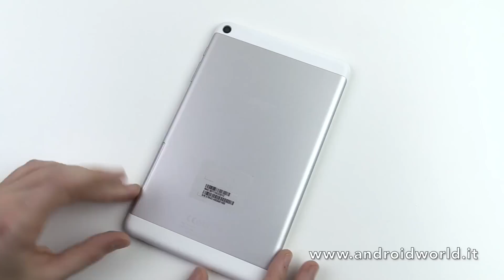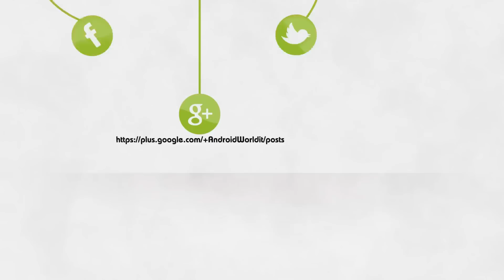Honor T1, unboxing in italiano